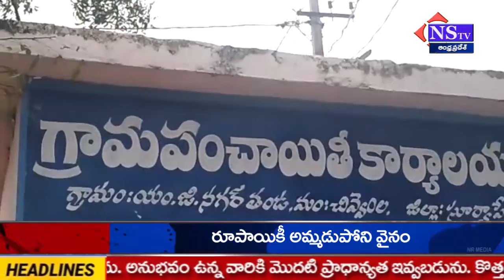Nstv# సూర్యాపేట జిల్లా.చివ్వేముల మండలం mg నగర్ తండాలో విధులు నిర్వహిస్తున్నసూర్యపేట జిల్లా చివ్వేముల